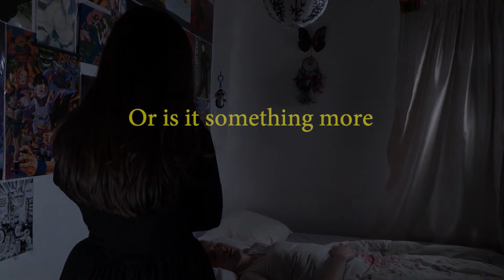The Witch's Mask trailer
The Witch's Mask short 40-second trailer.